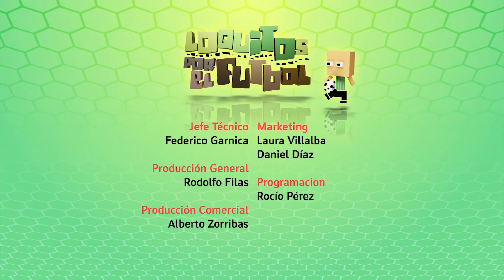LOQUITOS X EL FUTBOL 364 BLOQUE 4